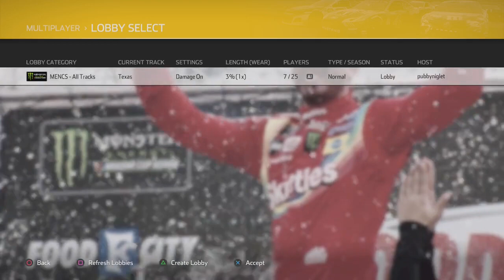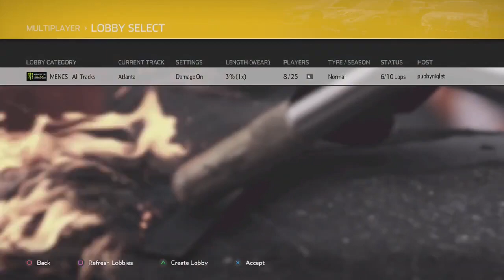[League Race] McDonalds Cup at Texas